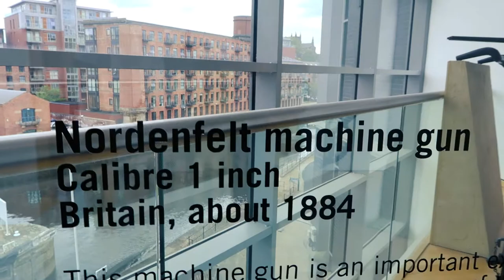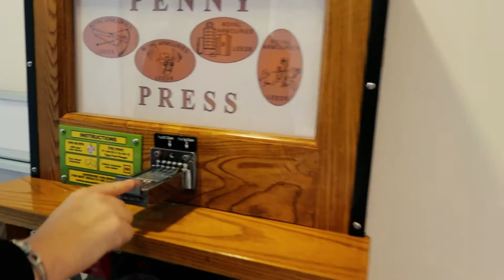Exploring the Royal Armouries Leeds: A Treasure Trove of History!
Hey adventurers! 🏰 Join us as we explore the incredible Royal Armouries in Leeds. This museum is a treasure trove of history, housing over 75,000 items of arms and armor from around the world.

From the medieval Tournament Gallery and the stunning Oriental Gallery to the dramatic Hall of Steel, we’ll take you on a journey through time.

Chapters:
0:00 Coming up in this video